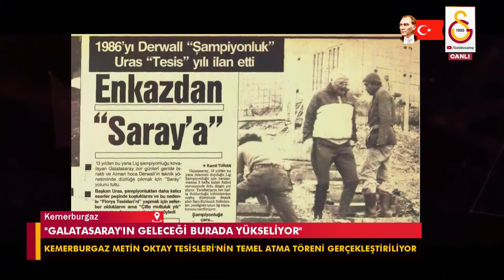🔴 Kemerburgaz Metin Oktay Tesisleri temel atma töreni gerçekleştirildi